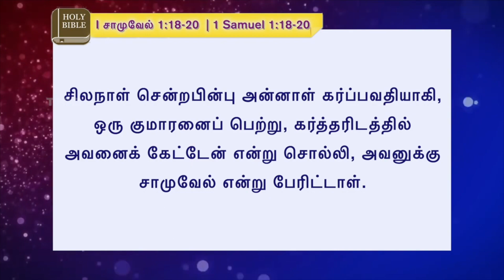அவள் துக்கமுகமாயிருக்கவில்லை | 17 August 2023 | Pastor A Pratapsingh - TFGC